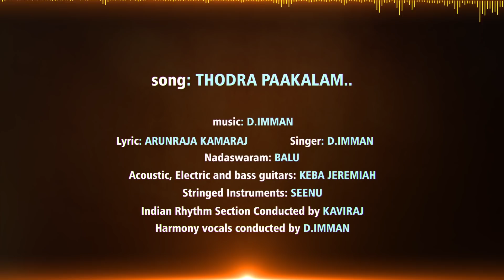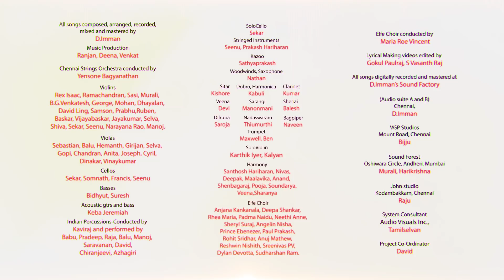Ippadai Vellum - Thodra Paakkalaam (Lyric Video) | Udhayanidhi Stalin, Manjima Mohan | D. Imman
Presenting The Official Lyric Video of "Thodra Paakkalaam" from "Ippadai Vellum"; Starring Udhayanidhi Stalin, Manjima Mohan; Music Composed by D.Imman.

Song : Thodra Paakkalaam
Singer : D. Imman
Lyricist : Arunraja Kamaraj

Musician Credits

Nadaswaram-Balu,
Acoustic,Electric and bass guitars-Keba Jeremiah
Stringed Instruments-Seenu,
Indian Rhythm Section conducted by Kaviraj,

Lyca Productions presents

Casts : Udhayanidhi Stalin, Manjima Mohan & Others

Written & Directed by Gaurav Narayanan
Music Director : D. Imman
Lyricist : Madhan Karky & Arunraja Kamaraj
Cinematography : Richard M. Nathan
Editing : Praveen K.L
Choreography : Brindha
Stunts : Dileep Subburayan
Art Director : Videsh
VFX : Harihara Sudhan
Sound Design : Sync Cinema
Make-Up : Hari
Stills : Anand
Designs : Getin Dream Studios
PRO : Nikhil Murugan
Production Manager : S. Prem
Banner : Lyca Productions

All songs composed,arranged,recorded,mixed and mastered
by D.Imman
Music Production: Ranjan,Deena,Venkat,Sathish
Chennai Strings Orchestra conducted by Yensone Bagyanathan
Violins- Rex Isaac,Ramachandran,Sasi,Murali,B.G.Venkatesh,
George,Mohan,Dhayalan,David Ling,Samson,Prabhu,Ruben,
Baskar,Vijayabaskar,Jayakumar,Selva,Shiva,Sekar,Seenu,
Narayana Rao,Manoj.
Violas- Sebastian,Balu,Hemanth,Girijan,Selva,Gopi,Chandran,
Anita,Joseph,Cyril,Dinakar,Vinaykumar
Cellos-Sekar,Somnath,Francis,Seenu
Basses-Bidhyut,Suresh,Kazoo-Sathyaprakash
Acoustic gtrs and bass-Keba,dobro,harmonica-Kabuli,
Clarinet-Kumar
Indian Percussions-Conducted by Kaviraj and performed by
Babu,Pradeep,Raja,Balu,Manoj,Saravanan,David,
Chiranjeevi,Azhagiri
SoloCello-Sekar,StringedInstruments-Seenu,Prakash Hariharan
SoloViolin-Karthik Iyer,Kalyan Woodwinds,Sax- Nathan,
Veena-Devi,Shenai-Balesh,Trumpet-Maxwell,Ben,
Nadaswaram-Balu,Sarangi-Manonmani,Dilrupa-Saroja,
Sitar-Kishore,Bagpiper-Naveen
Harmony- Santhosh Hariharan,Nivas,Deepak,Maalavika,
Anand,Shenbagaraj,Pooja,Soundarya,Veena,Sharanya
Elfe Choir: Anjana Kankanala,Deepa Shankar,Rhea Maria,
Padma Naidu,Neethi Anne,Sheryl Suraj,Angelin Nisha,
Prince Ebenezer,Paul Prakash,Rohit Sridhar,Anuj Mathew,
Reshwin Nishith,Sreenivas PV,Dylan Devotta,
Sudharshan Ram.
Elfe Choir conducted by: Maria Roe Vincent
Lyrical Making videos edited by Gokul Paulraj
All songs digitally recorded and mastered at-
D.Imman’s Sound Factory(Audio suite A and B),Chennai,D.Imman
VGP Studios,Mount Road,Chennai-Bijju.
System Consultant-Audio Visuals Inc.,Tamilselvan
Project Co-Ordinator-David.